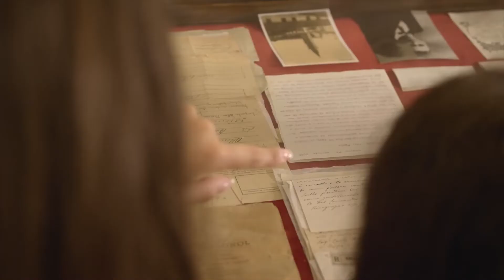I piccoli cantori delle colline di Brianza - Salve Mater misericordiae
54° Concorso Nazionale “Trofei Città di Vittorio Veneto”
23 e 24 ottobre 2021
Duomo di Serravalle e Teatro Lorenzo Da Ponte